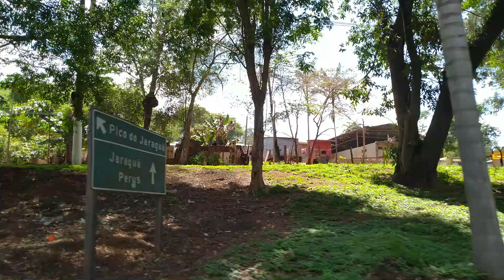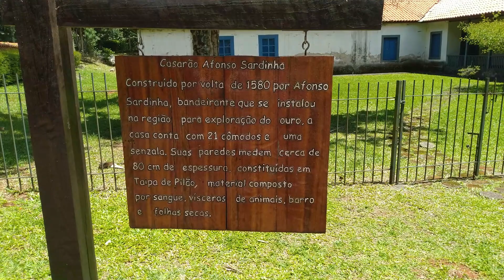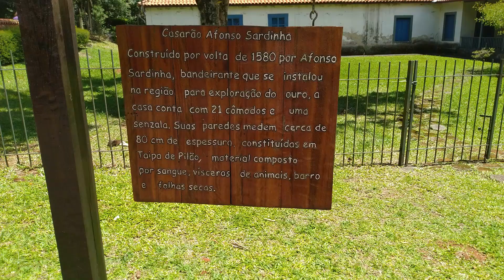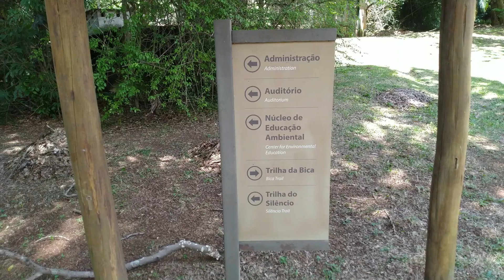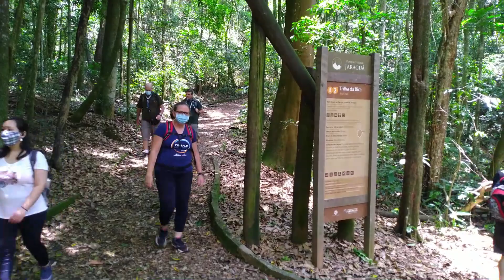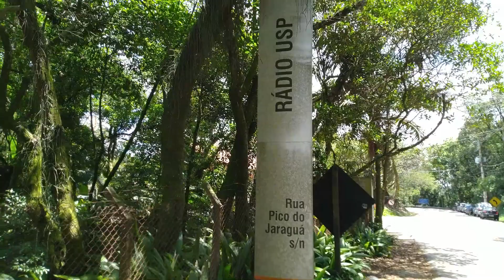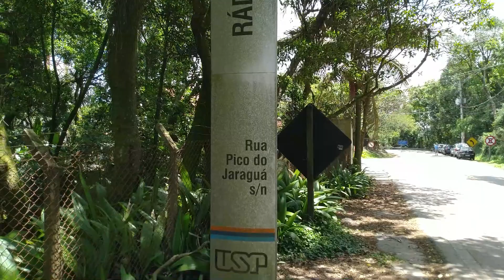PICO DO JARAGUÁ-SÃO PAULO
Neste video vou mostrar imagens maravilhosas sobre um turismo no Pico do Jaraguá, o ponto mais alto de São paulo com 1135 metros de altitude.
Compartilhe, increva-se e deixa o seu comentário.